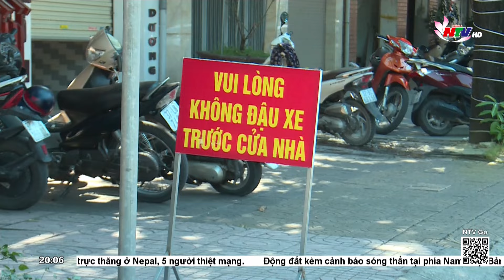Văn minh đô thị từ góc nhìn ý thức đậu xe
Đời sống của người dân được nâng cao, xe ô tô đang dần trở thành phương tiện phổ biến thường ngày ở phố thị và cả khu vực nông thôn. Vậy nhưng, bên cạnh việc tham gia giao thông đúng luật thì ý thức của người cầm lái khi chọn nơi đậu xe thế nào cho phù hợp cũng rất cần thiết, nhất là ở khu vực đô thị.